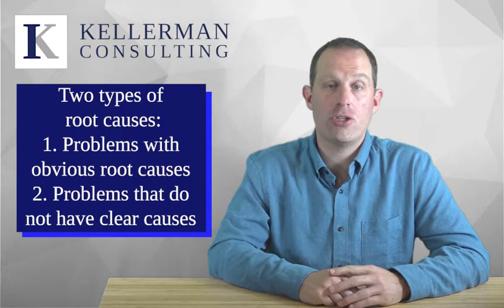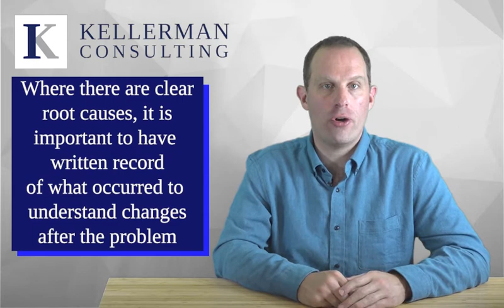CAPA Episode 2: Root Cause Analysis, Corrective Actions & Preventive Actions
In the second episode of the Corrective & Preventive Actions (CAPA) food safety training video series, Brian Kellerman, Co-Founder & Chief Food Safety Officer of Kellerman Consulting discusses the differences between corrections, corrective actions, and preventive actions.

We also describe the importance of conducting a root cause analysis as part of your CAPA program in order to implement sustainable procedural changes and ensure long term success of the actions taken.

In our next video in the CAPA series, we discuss the importance of documenting root cause analysis investigations, corrective actions, and preventive actions.
00:00 - [ Introduction ]
01:50 - [Corrections]
04:07 - [Corrective Actions]
06:14 - [Root Cause Analysis]
09:05 - [Preventive actions]
11:36 - [Record Keeping]

If you have questions regarding food safety compliance or certification that were not answered in these videos please visit our website, connect with us through social media, or contact us for a free consultation.

We’d like to hear from you if there are specific food safety topics you would like us to cover in our future video series.